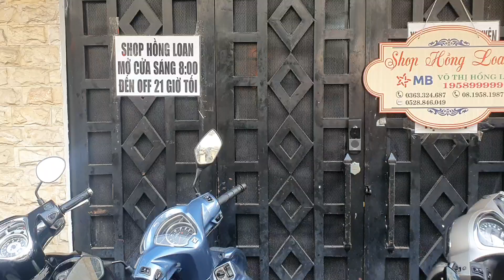✅ Sáng 5/12 Luật Sư Hồng Loan Có Mặt Chuẩn Bị Giấy Tờ Quan Trong Trình Tòa Án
🔈🔈🔈 Kết nối với Tiến Vlogs :
👉 Kênh Tiến Vlogs :
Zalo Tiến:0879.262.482